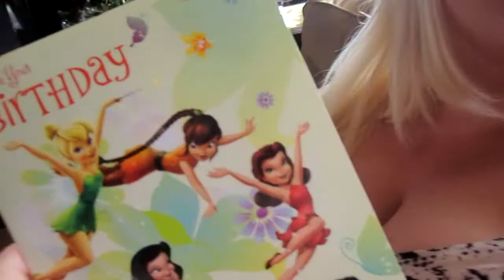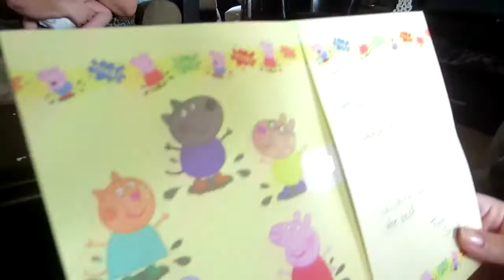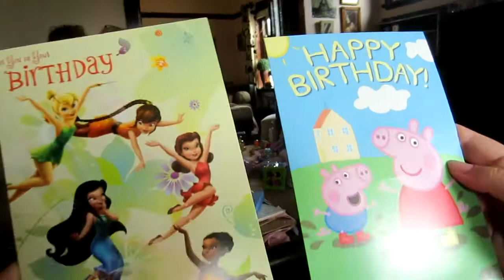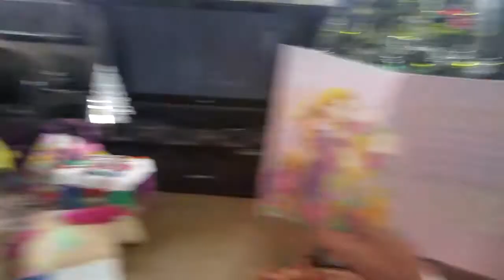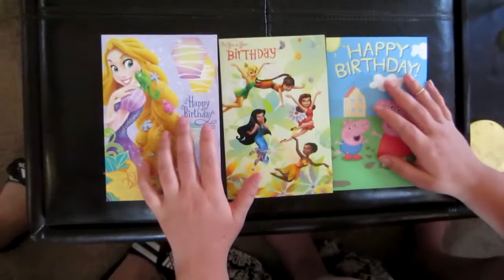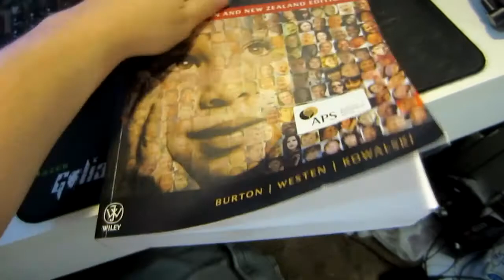ONE YEAR OLD! HAPPY BIRTHDAY BEEPY! [26.11.13 - DAY 1061]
DAY 1061: ZsaZsa's first birthday!

Etsy shop

Snail mail:
Tannah
Coburg, Victoria
Australia, 3058